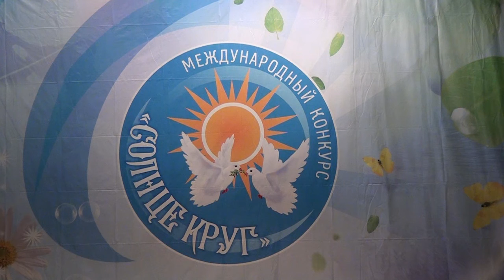Ходжаян Кристина - Снилось мне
Студия "Радуга звуков" на конкурсе "Солнце круг" в Нижнем Новгороде. Педагог - Белякова Д. А.